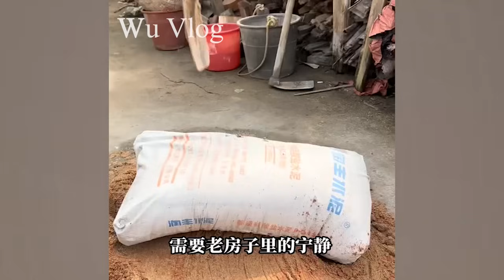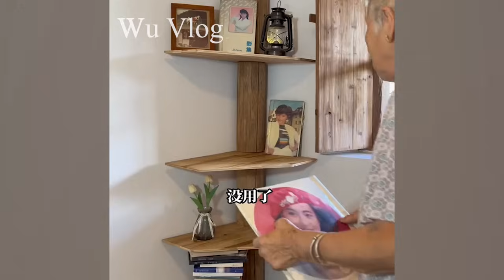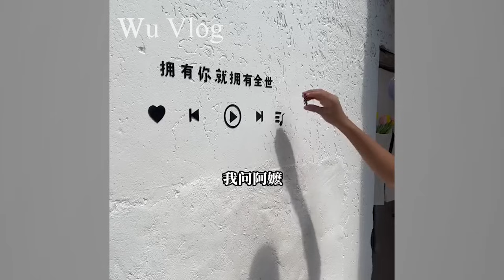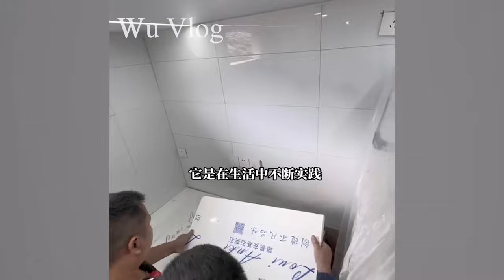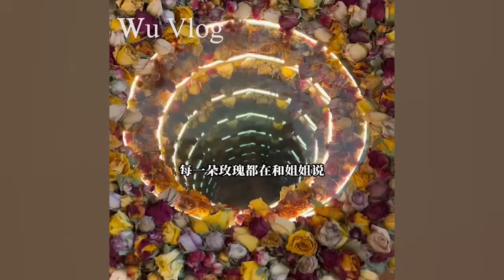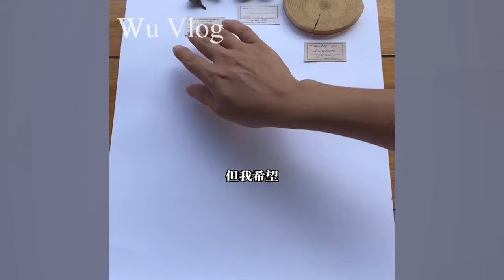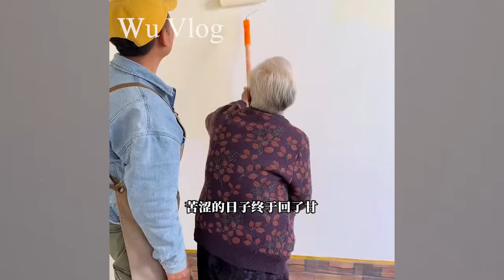Grandma suffers from old age depression, Grandson renovates an old house to make her happy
Once taking care of an orphan boy, he renovating an old house to repay his gratitude now ~